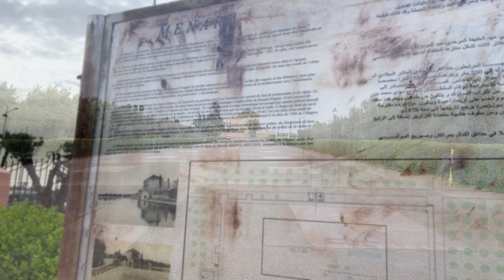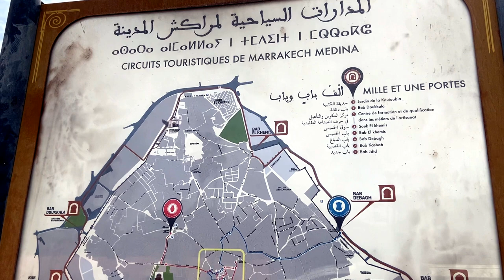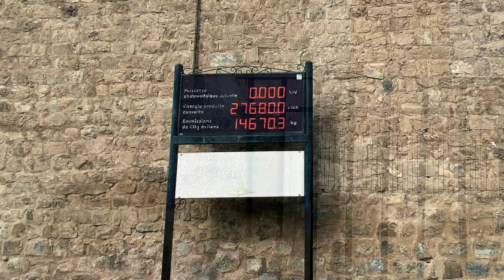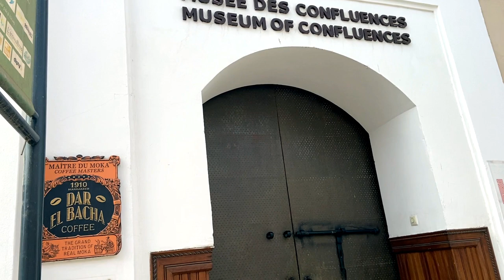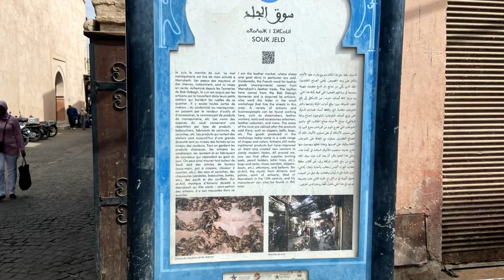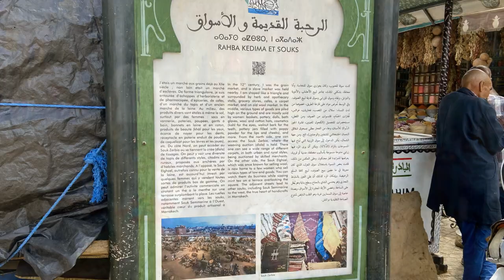Marrakech Visit | Koutoubia Mosque | Menara Garden | Souks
Marrakesh is an epic city in Morocco. In between the narrow alleys of the medina lies souks, mosques, palaces and gardens. A symbol of Marrakech, remains however, the Koutoubia Mosque.